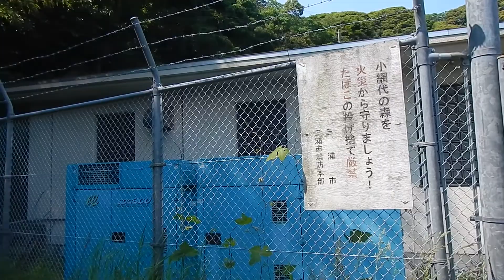水道局広場 小網代の森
２０１６年５月２３日